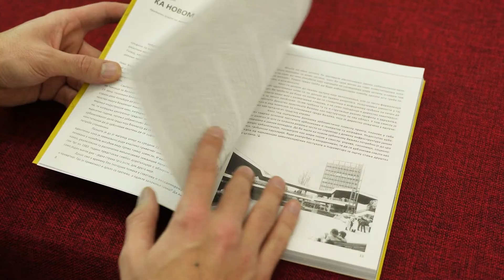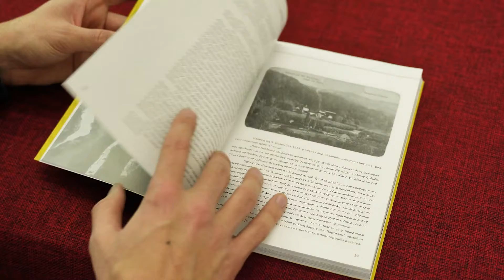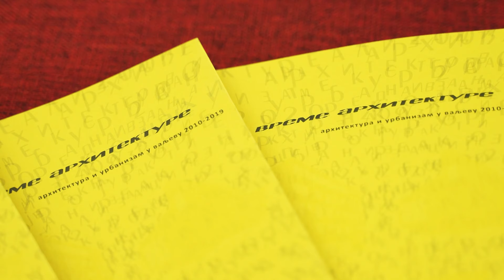Infakt 23122021 Vreme arhitekture